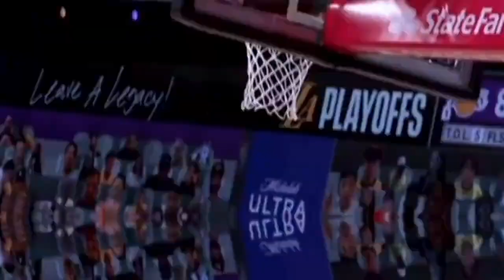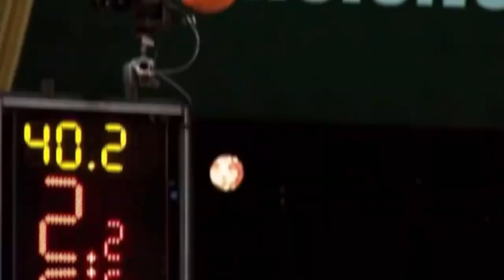The REALITY Of The Los Angeles Lakers! | Ball Fake Podcast Episode #71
In this episode, we discuss 4 main reasons why the Lakers have been struggling at the start of this season and highlight points they need to clean up to make that push to be serious contenders in the Western Conference.